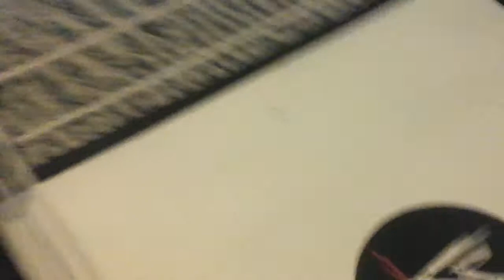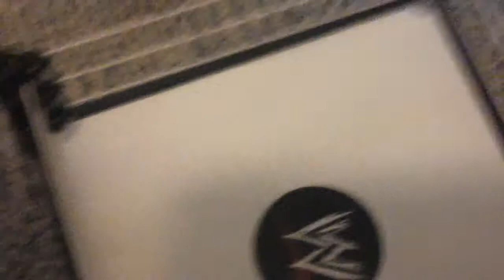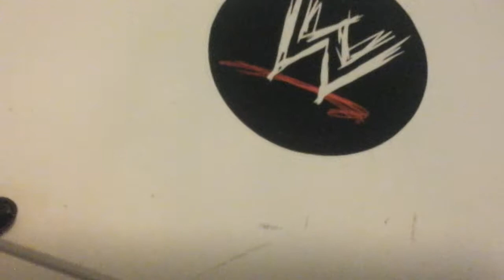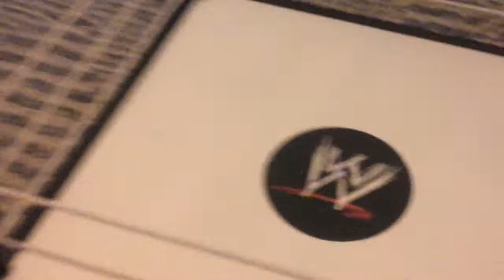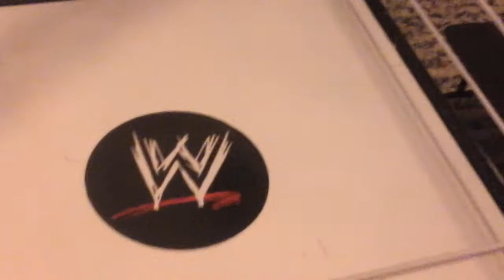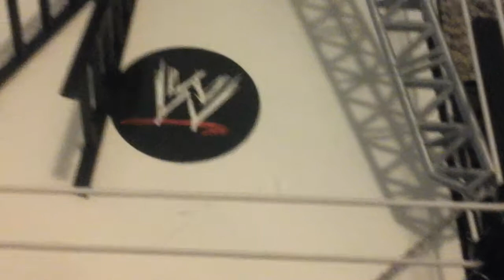44 wrestling ep : 1